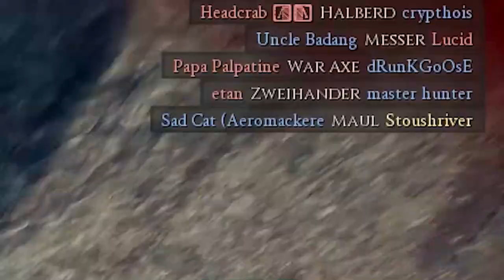are you dead stoush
clips from a month ago like rex's video